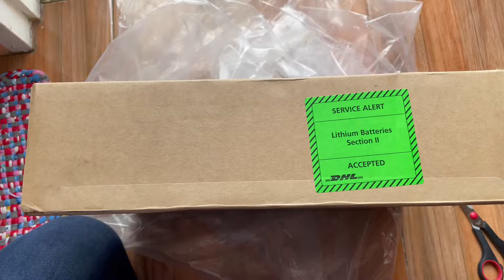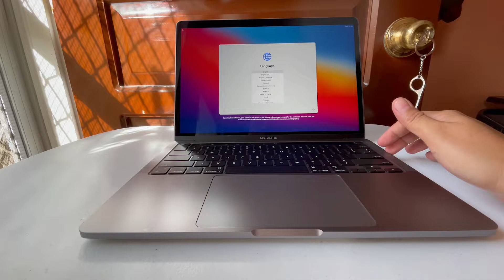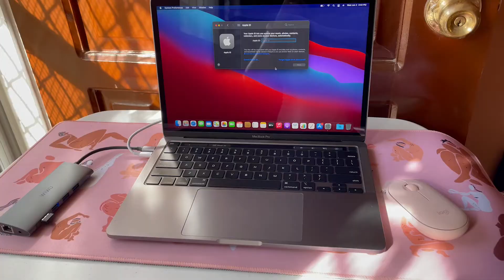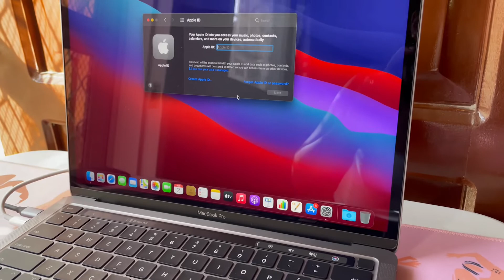Macbook Pro Unboxing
Doing it all for online learning and productivity :) enjoy guyst!.